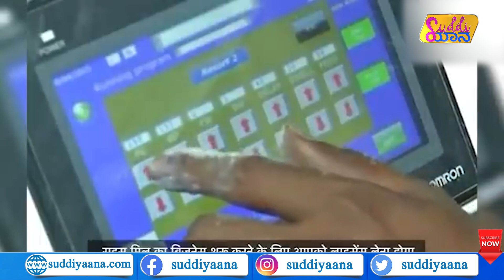India's ban on rice exports | ಅಕ್ಕಿ ರಫ್ತು ರದ್ದು ಮಾಡಿದ್ಯಾಕೆ ಭಾರತ? | Food crisis | Suddiyaana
ಬಾಸ್ಮತಿ ಹೊರತಾಗಿ ಉಳಿದೆಲ್ಲಾ ಅಕ್ಕಿಯನ್ನ ಕೂಡ ವಿದೇಶಗಳಿಗೆ ರಫ್ತು ಮಾಡೋದನ್ನ ಭಾರತ ಸದ್ಯಕ್ಕೆ ಸಂಪೂರ್ಣವಾಗಿ ರದ್ದುಗೊಳಿಸಿದೆ. ಇದು ಇಡೀ ಜಗತ್ತಿನ ಮೇಲೆಯೇ ಪರಿಣಾಮ ಬೀರುತ್ತಿದ್ದು, ಘಟಾನುಘಟಿ ದೇಶಗಳು ಕೂಡ ಅಕ್ಕಿಗಾಗಿ ನಮ್ಮ ದೇಶದ ಬಳಿ ಮನವಿ ಮಾಡುತ್ತಿವೆ. ಅಷ್ಟಕ್ಕೂ ಅಕ್ಕಿ ರಫ್ತು ರದ್ದುಗೊಳಿಸಲು ಕಾರಣವೇನು? ಜಾಗತಿಕ ಮಟ್ಟದಲ್ಲಿ ಆಹಾರದ ಕೊರತೆ ಎದುರಾಗಿರೋದ್ಯಾಕೆ? ಇವೆಲ್ಲದಕ್ಕೂ ಅಸಲಿ ಕಾರಣ ಏನು? ಈ ಕುರಿತ ಸಂಪೂರ್ಣ ಮಾಹಿತಿ ಈ ವಿಡಿಯೋದಲ್ಲಿದೆ.

Suddiyaana Food crisis Hariprasad
India's ban on rice exports
India imposes major rice export ban
India's rice-export curbs put contracts for 2 million tons
How India's rice export ban could trigger a global crisis
India triggers inflation fears after imposing major rice export
India Bans Some Non-Basmati Rice Exports
India's rice export ban leads to stockpiling in Canada
What is causing global food crisis?
Which countries are in food crisis?
What is the percentage of food crisis in the world?
What is the global report on food crisis 2023?
Rising Food Insecurity in 2023